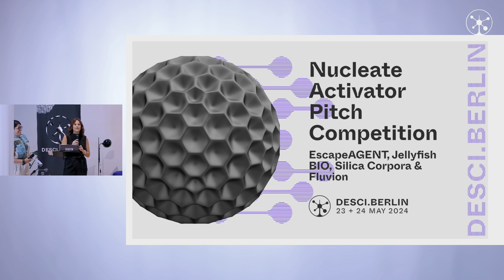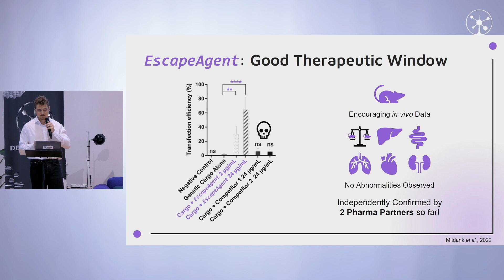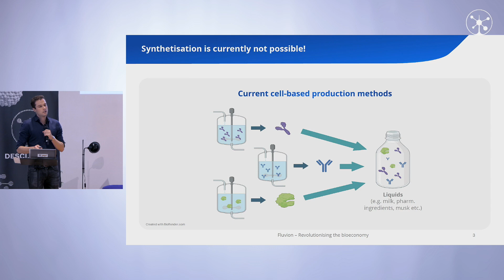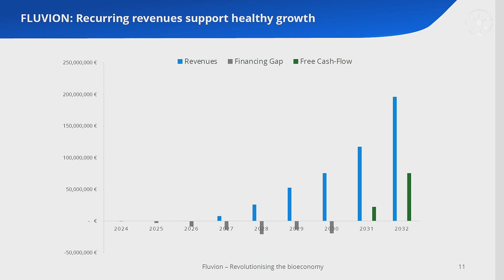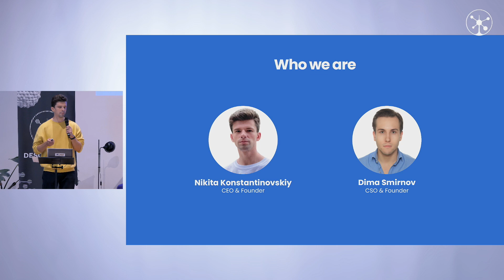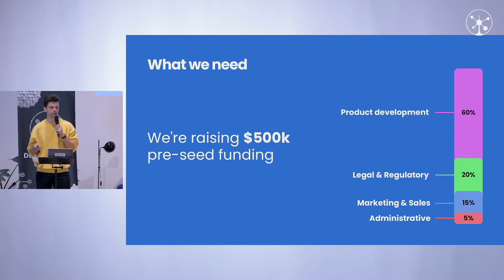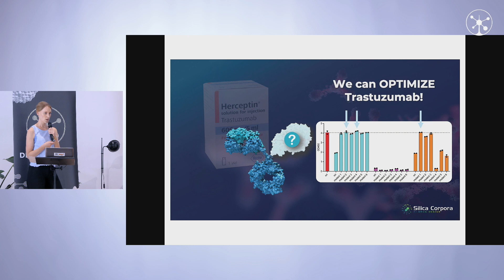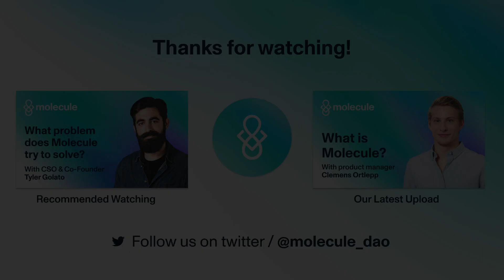Nucleate Activator Teams Pitch Competition | Molecule x Nucleate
Witness the Nucleate Activator Teams Pitch Competition featuring four pioneering startups: EscapeAGENT, Jellyfish BIO, Silica Corpora, and Fluvion.

These teams have emerged from the Nucleate Activator program, ready to present their innovative solutions addressing pressing challenges in the biotech sector.

Discover how EscapeAGENT is revolutionizing gene therapy, Jellyfish BIO is advancing genetic disease monitoring, Silica Corpora is enhancing antibody design, and Fluvion is redefining bioprocessing. Each startup showcases its unique approach and potential impact on the future of biotechnology.